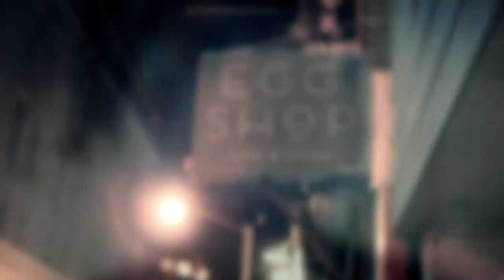Negash Ali feat. Jacob Jeffries - Wandering Soul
Produced by Jacob Vidkjaer
Directed by Mr Green
Edited & Graded by Justin Ulbrichsen